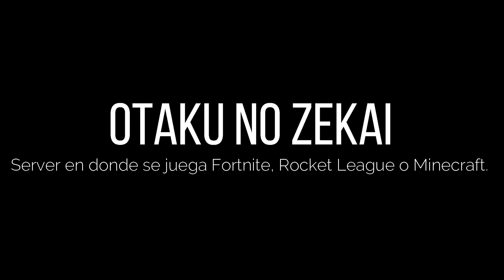Que hubiera pasado si Izuku y Fem Bakugo se enamoraban // Parte 12 | Midoriya Fanfics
izuku en un mundo de mujeres
izuku x harem
fanfic
bnha fanfic
midoriya fanfic
izuku fanfic

Id de Epic Games:
MidoriyaElFics

Por ZackR98.